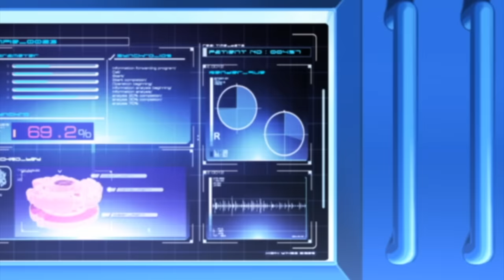Episode 87 - Beyblade Metal Masters|FULL EPISODE|CARTOON POWER UP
Zeo is defeated in battle by Ryuga.